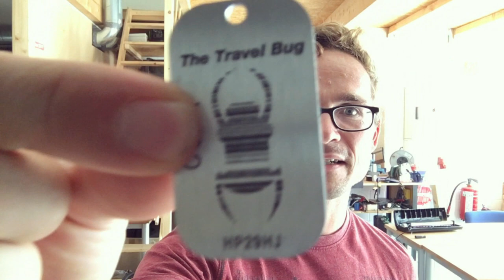Was ist ein Trackable?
Trackables sind Spielelemente beim Geocaching. Es sind "wandernde Tauschobjekte", die von Geocache zu Geocache wandern. Sie verfügen über eine individuelle Trackingnummer, mit Hilfe derer sie nachverfolgt (getrackt) werden können. Man unterscheidet Travel Bugs, Geocoins, GeoToken, Woodies und sonstige Trackables. Wenn man einen in einem Cache findet, nimmt man ihn mit, loggt die Entnahme auch virtuell und legt ihn im nächsten Cache wieder ab. Mehr dazu im Video. Willst Du noch mehr wissen? Dann lies gerne diesen Blogartikel:

Checke auch mal unsere Social Media Kanäle und unseren täglichen Podcast! Hier sind die Links: